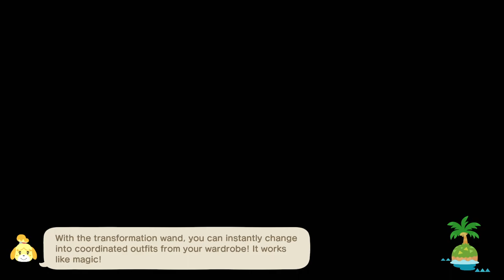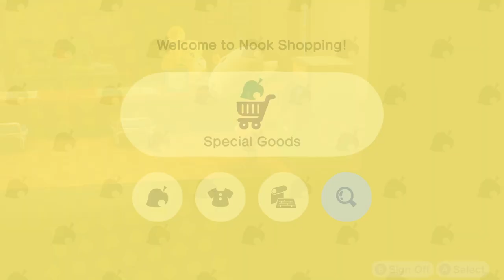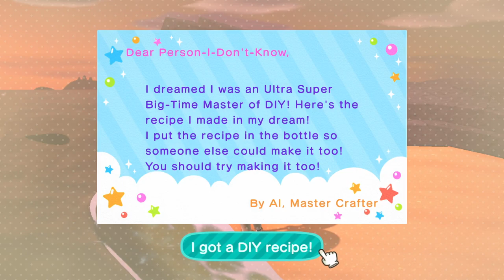TildeShambles - Animal Crossing: New Horizons - Part 36